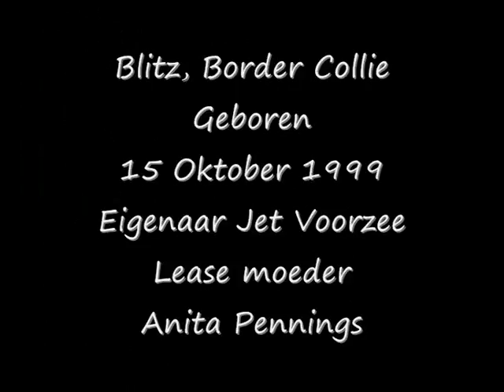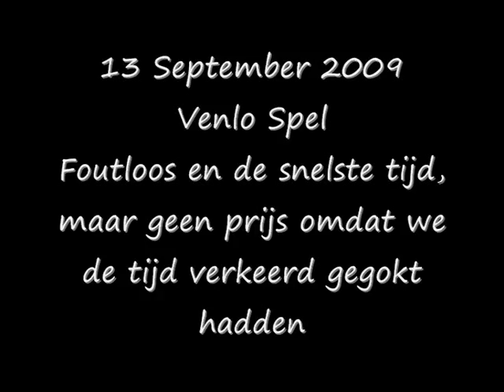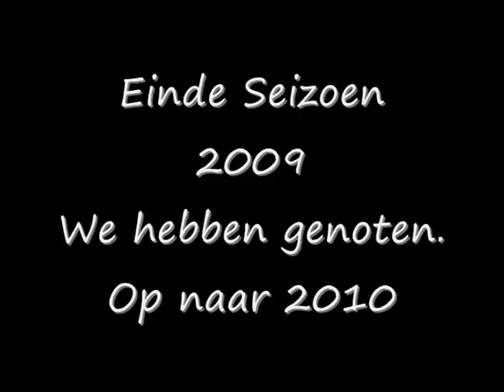Agility 2009 Anita en Blitz